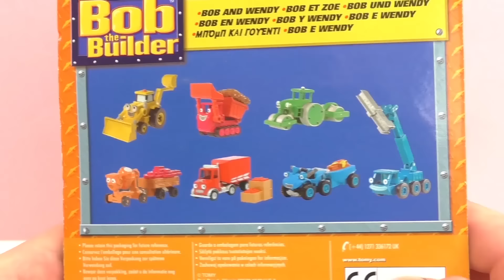Bob le bricoleur et sa copine Wendy | Figurines de véritables travailleurs manuels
Bienvenue!